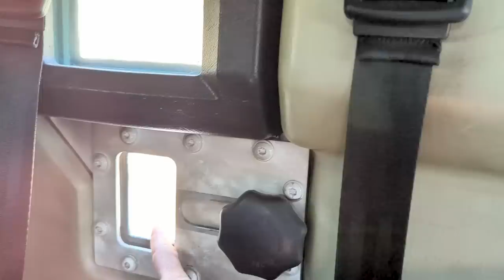44. Je monte dans un véhicule blindé en TURQUIE : l'accueil des TURCS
Hello ! On reprends la vie en van (4X4) en enchainant les galères. Après des heures passées dans les garages et une chasse au trésor en pleine nuit, allons-nous enfin, pouvoir continuer le voyage de nos rêves ?..

En tour du monde depuis fin octobre 2021 avec notre Toyota 4x4 aménagé, nous souhaitons te partager sans filtre nos aventures en espérant pouvoir t’inspirer dans tes futurs voyages.
Rencontres, cultures, imprévus, paysages et quotidien en road trip seront dévoilés dans nos vidéos.

À bientôt !

CAGNOTTE PARTICIPATIVE
Si tu veux participer à notre voyage d'une autre manière, tu as la possibilité de nous soutenir financièrement et de nous aider à réinvestir dans du matériel photo et vidéo :

Pour nous suivre sur Instagram